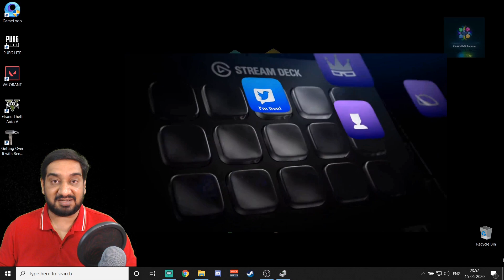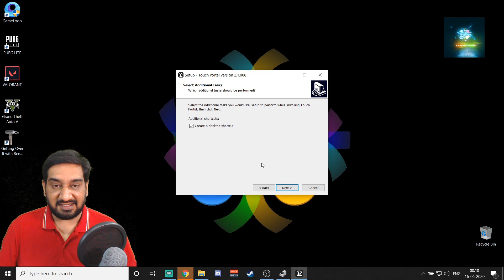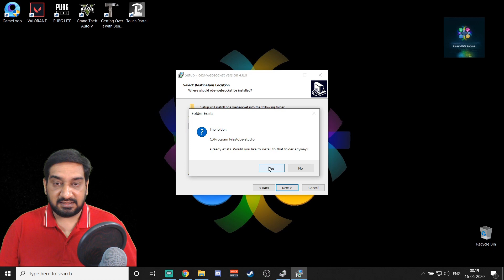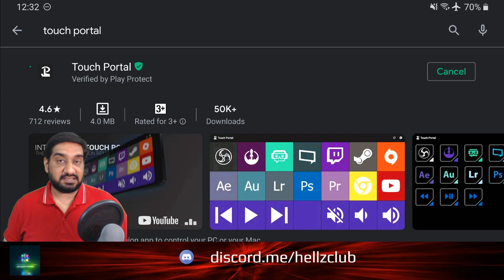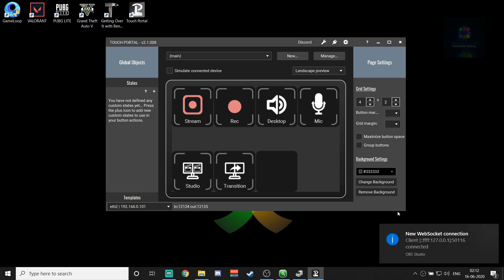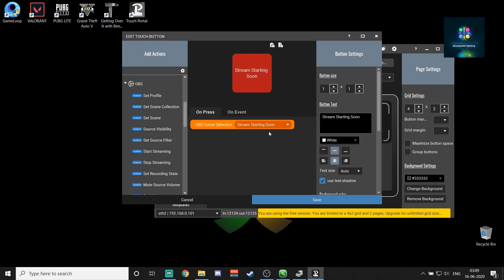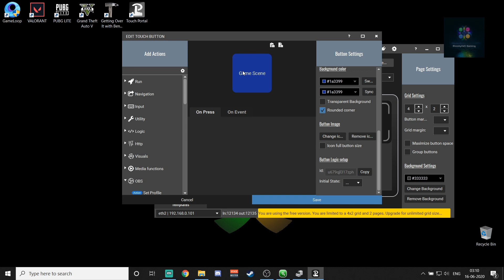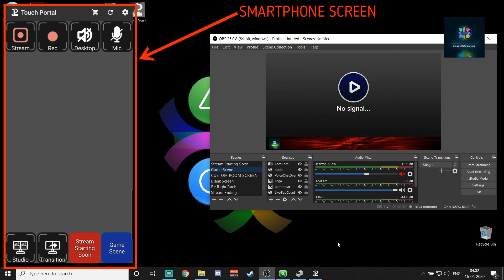CONTROLLING LIVE STREAM FROM PHONE | LIVE STREAM CONTROL APP | STREAMERS DIGEST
This video presents a step-by-step tutorial to control the OBS Studio from a smartphone using the Touch Portal software and app. This software is the best alternative to Elgato Stream Deck. It covers almost all the major functions served by the Stream Deck. We need to install Touch Portal software from the official website and an OBS plugin called OBS Websocket from the OBS website. The Touch Portal app should also be downloaded to the smartphone (android/iOS) which is to be used as the remote control for the OBS. A connection between the OBS Studio and the Touch Portal software is established from settings. New action buttons are added in the Touch Portal software and then configured to trigger the desired action whether a scene selection, changing the volume of different audio sources or going to a URL, etc. This button can be customized by naming it choosing a specific icon for it. The smartphone app detects the software automatically and links to it. The same button configuration is displayed on the smartphone app and now the remote control of OBS Studio is ready to use. The smartphone can also be connected via USB cable to ensure a stable and strong connection.

HARDWARE RECOMMENDATIONS

how to setup touch portal

how to control obs from phone

how to control obs from smartphone

how to control obs from mobile

how to control obs from mobile phone

how to control obs studio from phone

how to control obs studio from smartphone

how to control obs studio from mobile

how to control obs studio from mobile phone

how to control obs from android

how to control obs from android phone

how to control obs from android mobile

how to control obs studio from android

how to control obs studio from android phone

how to control obs studio from android mobile

how to use touch portal

how to configure touch portal

how to configure touch portal for obs

how to configure touch portal for obs studio

how to setup touch portal for obs

how to setup touch portal for obs studio

which is the best stream deck alternative

which is the best stream deck alternative in 2021

what are the best stream deck alternatives

what are the remote control apps for obs

what are live streaming remote app

how to control obs from ipad

how to control obs from iphone

what are best live streaming remote app

what are best live streaming remote android app

which is the best stream control android app